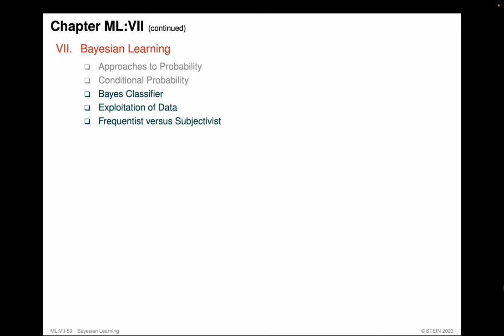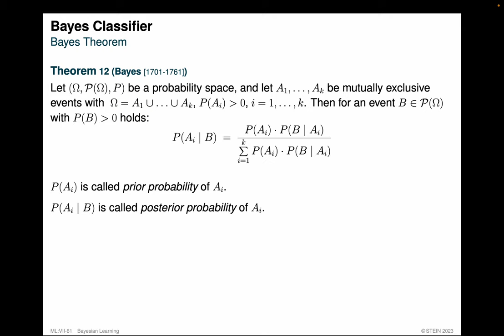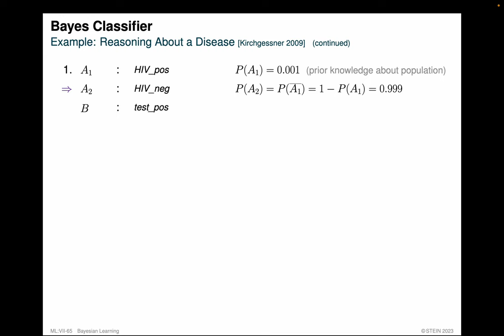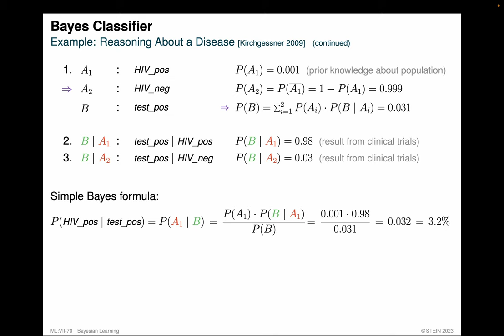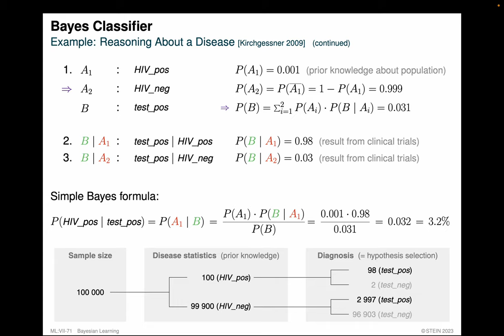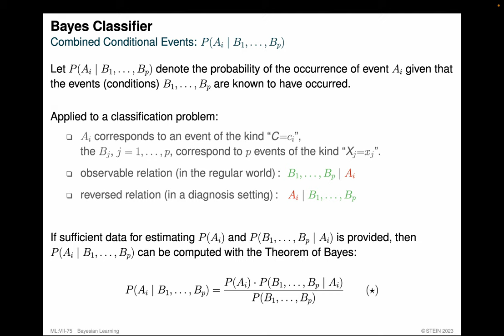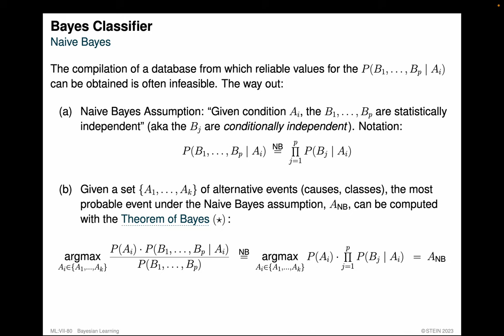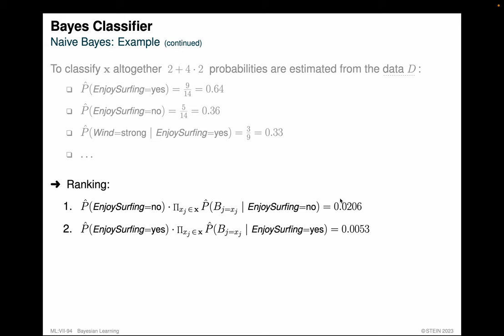Foundations of Machine Learning » Bayesian Learning » Bayes Classifier